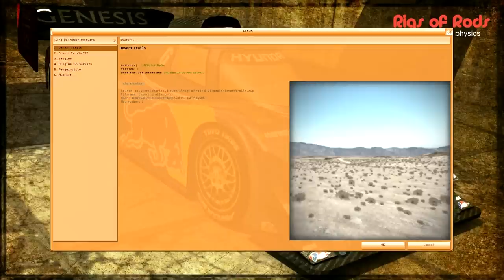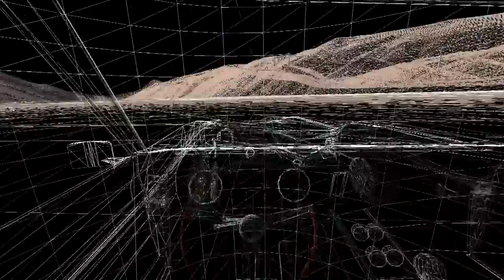Floating Bus!? Rigs of Rods Episode 1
I had to re-upload this because there were some problems with the original audio.